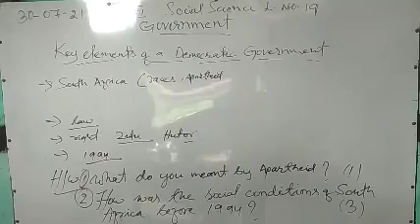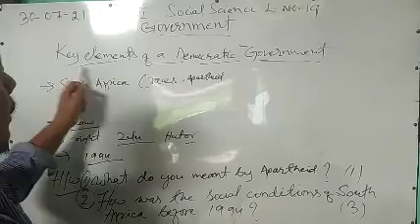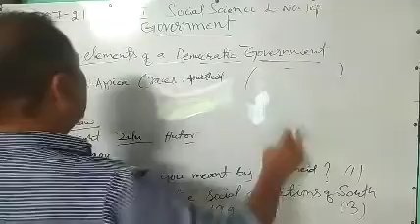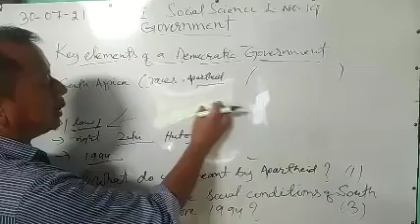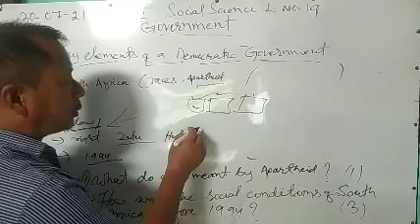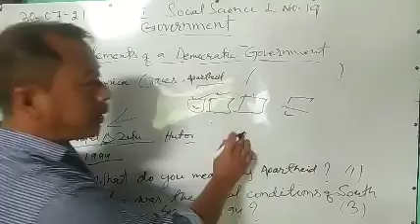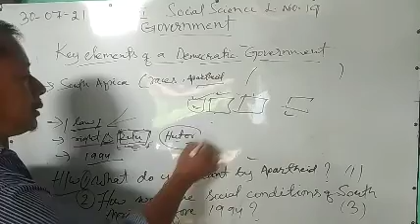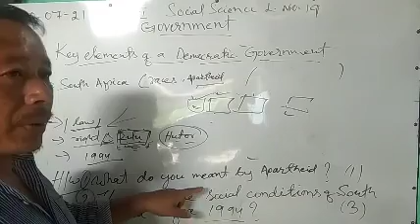SIR BASANTA VI SOCIAL SCIENCE L.NO.19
GOVERNMENT